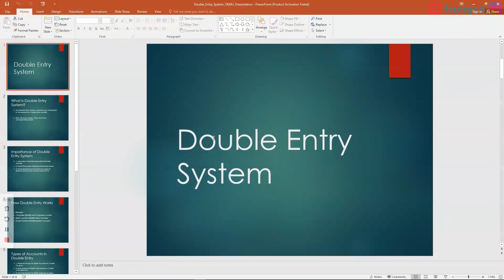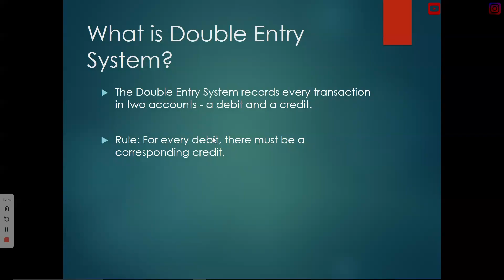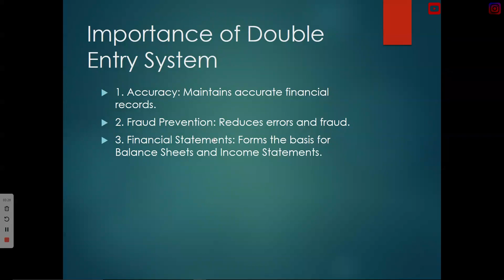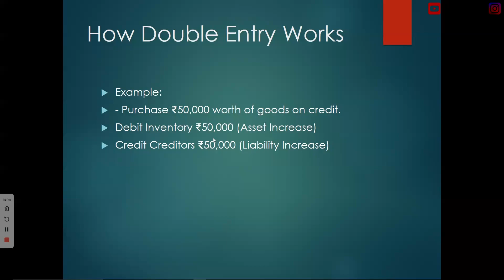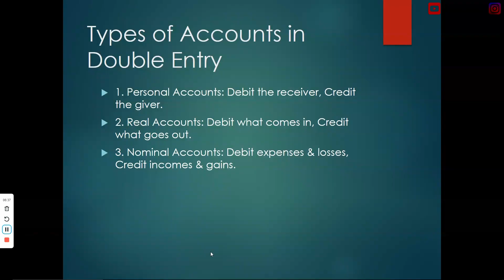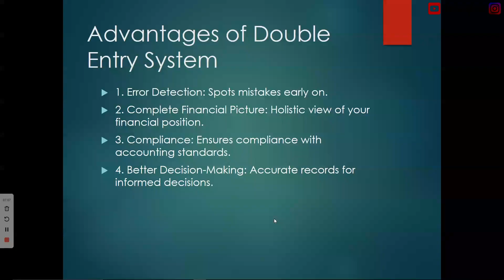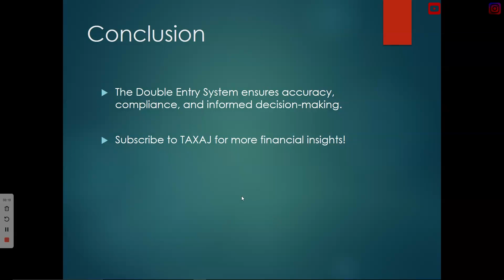Double Entry Book Keeping System of Accounts Preparation Explained | Accounting Basic Concepts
Today in this video we shall be discussing Double Entry Book Keeping System of Accounts Preparation Explained | Accounting Basic Concepts